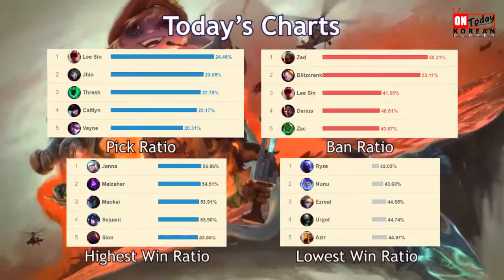MadLife is doing Fine in NA - Madlife's Stream Highlights (Translated)